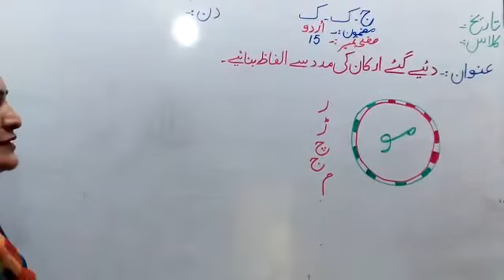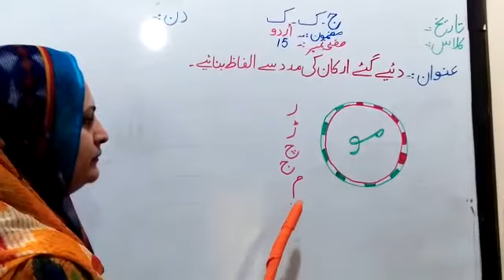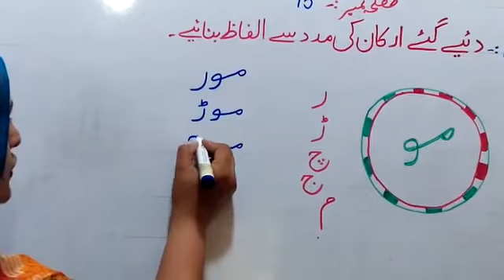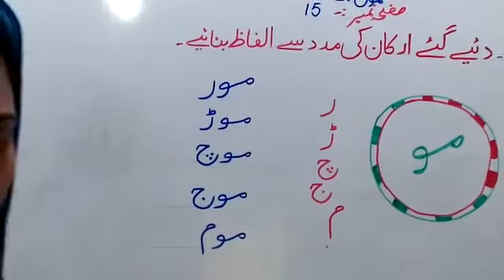KG:Week03 (Bullet #3) book pg # 15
Week03 ( Bullet #3) book pg # 15
Subject: Urdu
Class: kindergarten